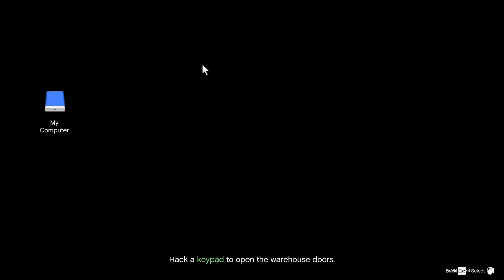GTA Online Los Santos Drug Wars Last Dose 2 - Unusual Suspects - Part 8